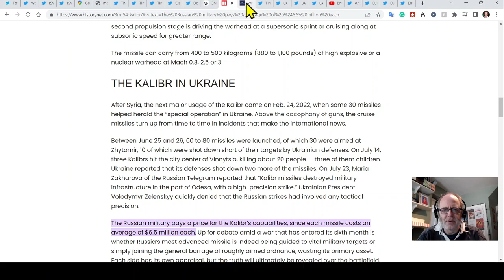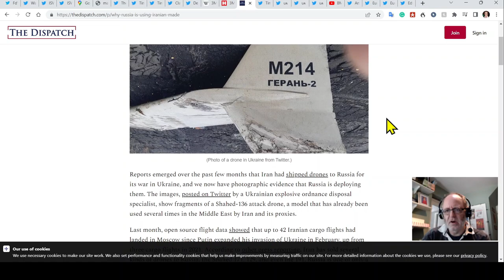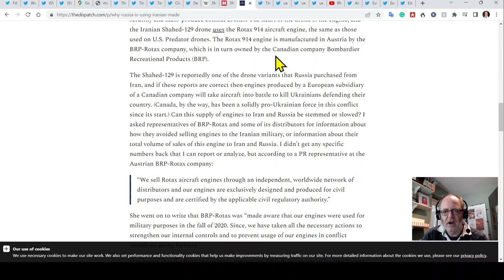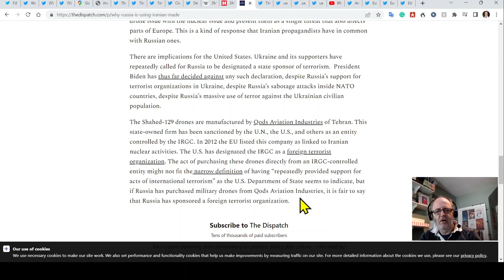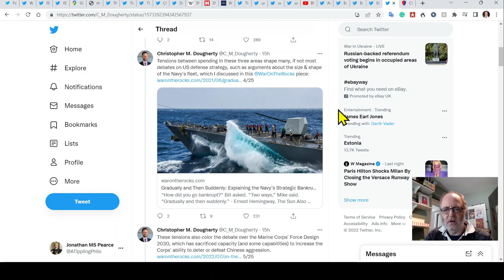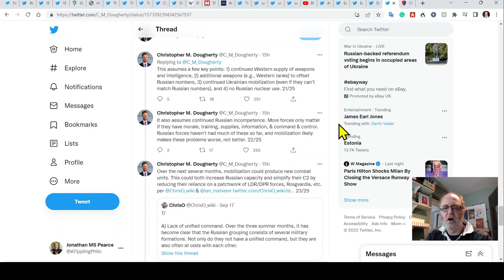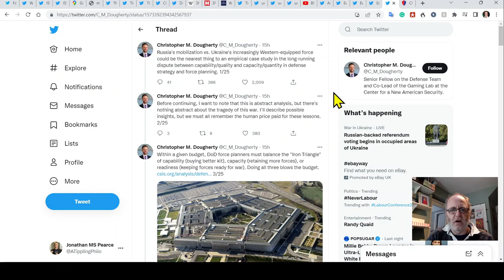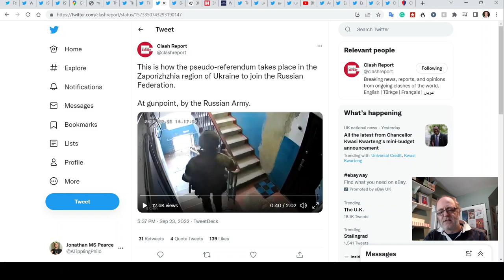Ukraine War Update: Lyman, Iranian Drones & Capability vs Capacity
I give a frontline update, and talk about Iranian drones and discuss capability vs capacity in warfare.